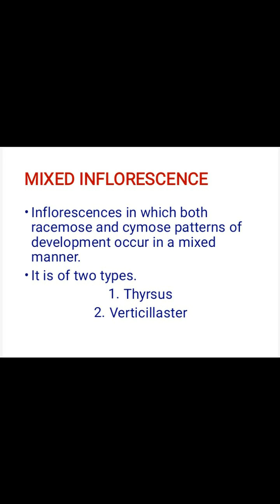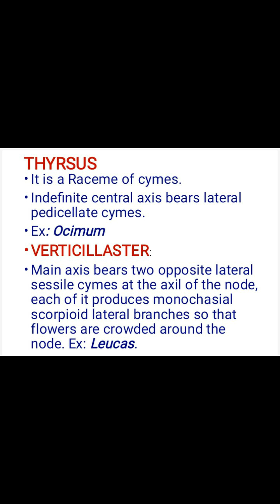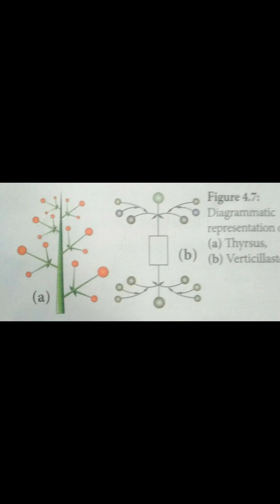Class-11 Unit -2 Chapter-4 REPRODUCTIVE MORPHOLOGY (Mixed inflorescence)